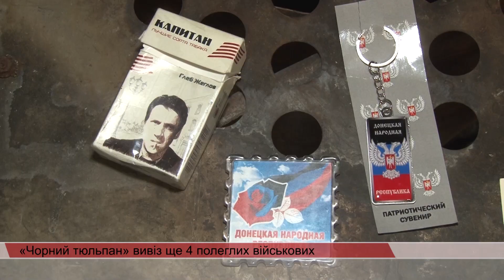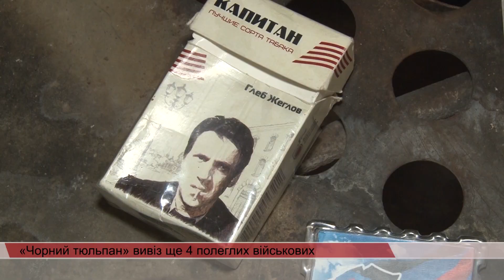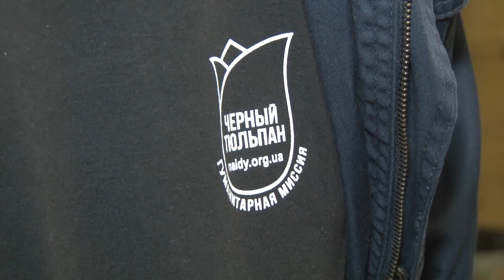«Чорний тюльпан» вивіз ще 4 полеглих військових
Закарпатська група місії «Чорний тюльпан» повернулася додому після 15 днів експедиції. За час перебування у зоні АТО, кажуть, було підозріло тихо, однак свою нелегку роботу хлопці виконали.